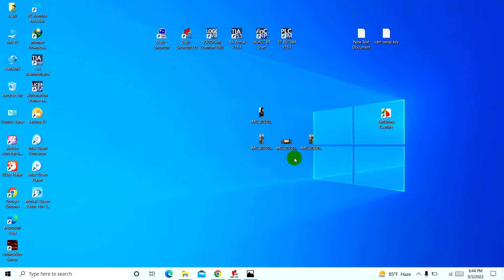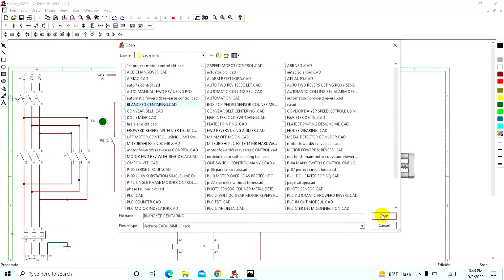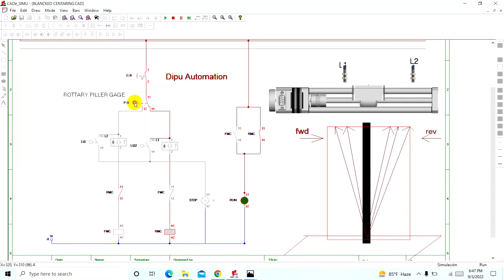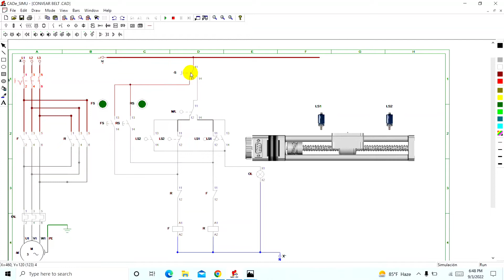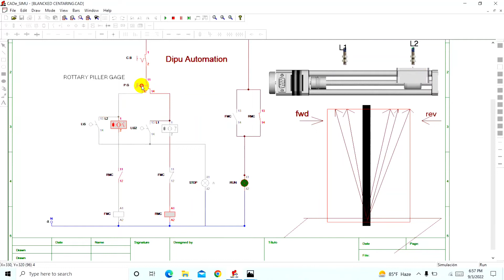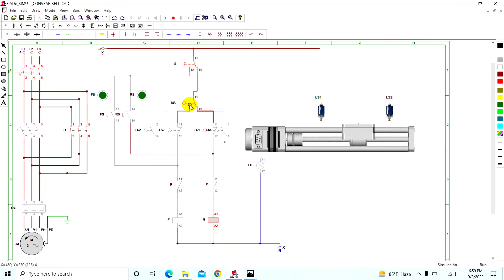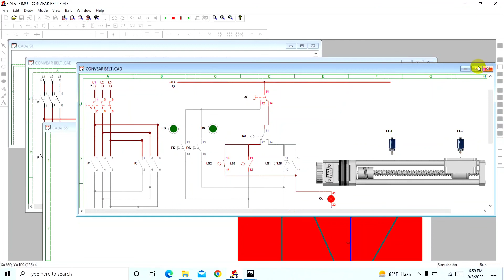conveyor belt & blanket centering auto /manual circuit diagram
Conveyor belt and blanket centering
How to centering motor works connection diagram
Circuit diagram